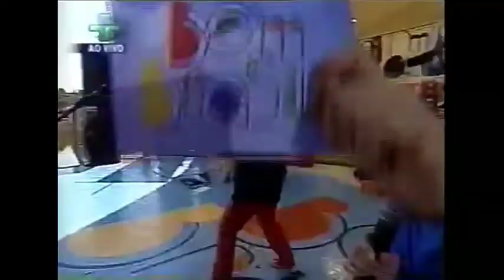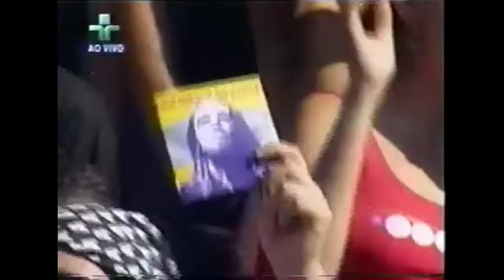Engenheiros do Hawaii - Bem Brasil (2002)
Show na integra da Banda Engenheiros do Hawaii no Programa Bem Brasil, realizado no Sesc São Paulo em 2002 e transmitido pela TV Cultura.